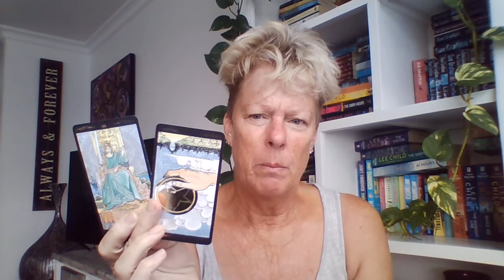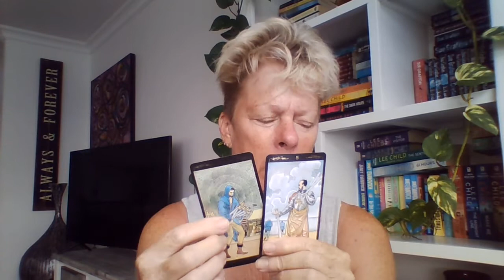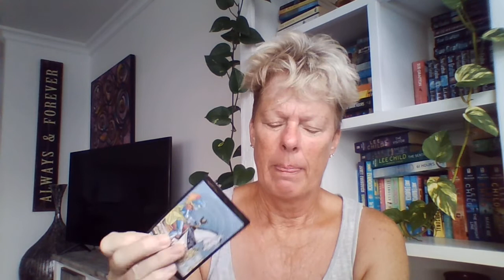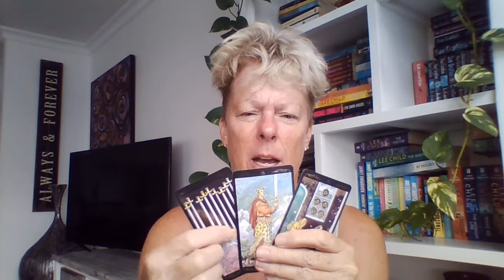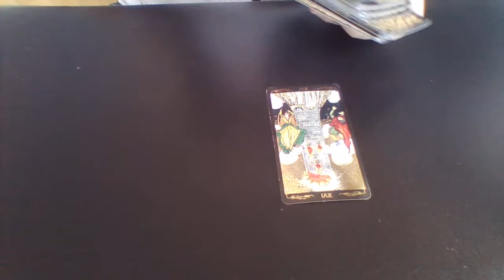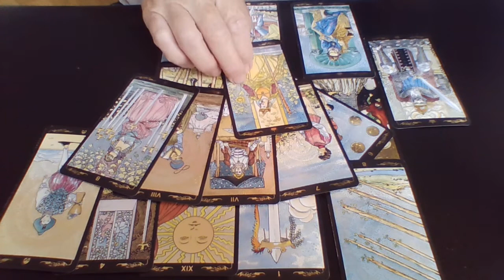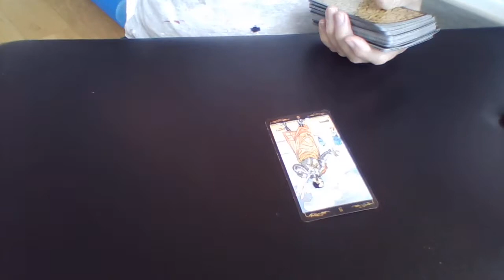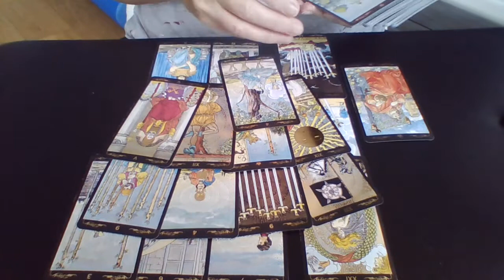Marjorie Taylor Greene and the midterms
**spiritual and entertainment purposes only

I'm not quite sure what to make of the cards today - will she get the nomination?  Will she win her seat?  And what is that $3.5mil of undisclosed donors got to do with anything?

Will keep an eye on this one

Love all
Libby